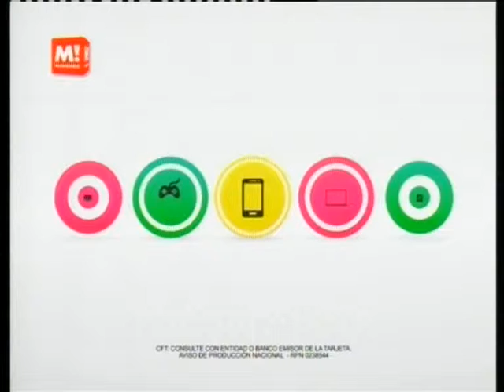SOMOS DEPORTE -15 05 15 - UNION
La ausencia que tendrá el "Tate" para su próximo compromiso. Testimonio de Santiago Zurbriggen